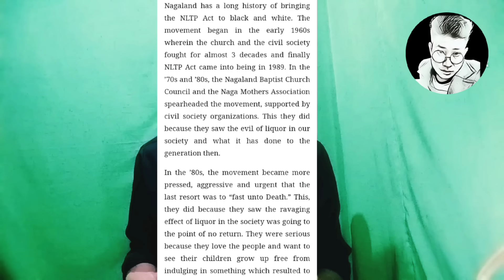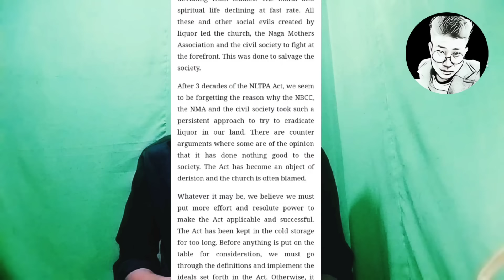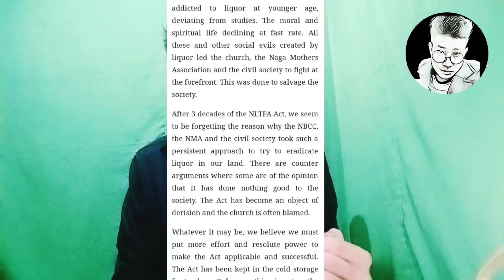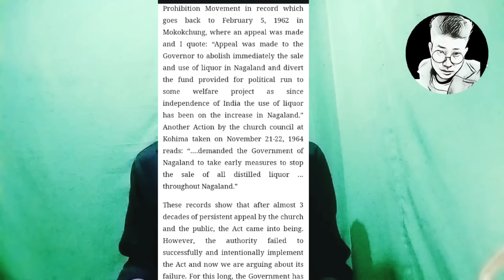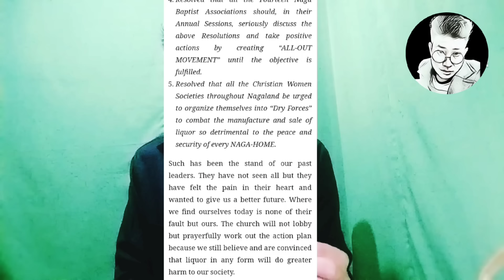NBCC should be involved in NLTP Act ?